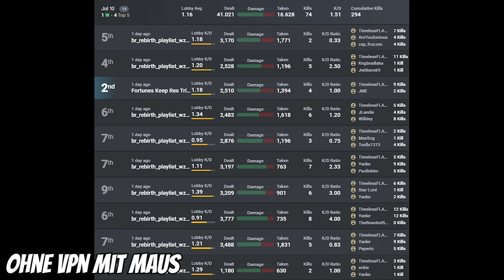DARUM IST DER AIM ASSIST IN CALL OF DUTY WARZONE ZU STARK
In diesem Video zeige ich euch wieso der Aim Assist in Warzone viel zu stark ist. Ich weiß das viele es nicht mehr hören können und es ist notwendig das Controller Spieler ein Aim Assist benötigen, jedoch gibt es einige Leute die nicht verstehen können warum der Aim Assist so stark ist da sie noch nie auf Maus und Tastatur gespielt haben denn nur dann merkt man wie stark der aim assist ist.

Ich würde von mir behaupten dass ich ein mittelmäßiger Maus und Taststur Spieler bin der in Call of Duty keine Probleme hat viele Kills zu machen.  Selbst V2 Raketen oder Nuklears waren kein Problem. Nur in Warzone hatte ich immer das Problem viele Kills zu machen. Ich habe mich immer gefragt woran liegt das? Hab ich kein Aim? Habe ich zu wenig Warzone gespielt? sind die gegener zu gut? Bis ich dann irgendwann gemerkt habe woran es wirklich liegt …
🔎 ANDERE PLATTFORMEN 🔎

🖤 PERK A COLA ZOMBIE MERCH (Code: MEBI für 10%)🖤
🖥️ MEIN EQUIPMENT 🖥️

sprich über diese Links werden Einnahmen generiert)
⏰ TIMESTEMPS ⏰

00:00 Das Problem mit dem Aim Assist
00:57 Maus und Tastatur in Cod Multiplayer
02:32 Maus und Tastatur in Warzone (mit VPN)
04:17 Probleme mit Maus und Tastatur gegen den Aim Assist in Warzone
05:49 Meine Ersten Schritte auf dem Controller
06:56 Controller mit VPN Lobbies
09:54 Fazit: Darum hat man mit dem Aim Assist einen Vorteil